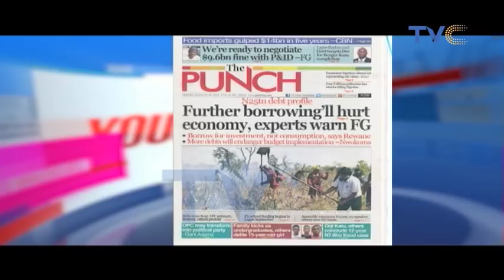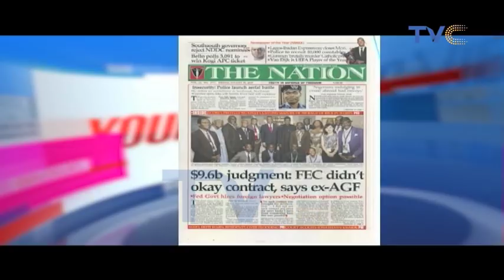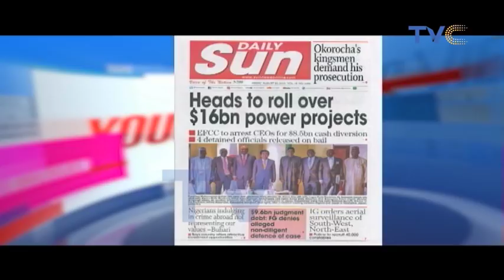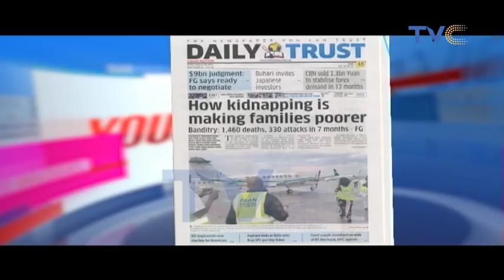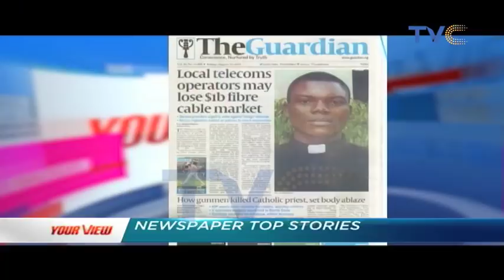Inheriting People's Enemies | Celebrity Guest Uru Eke (FULL EPISODE)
Your View 30th August, 2019